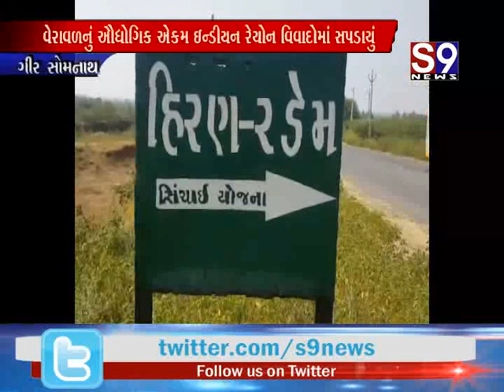Gir somnath : વેરાવળનું ઔદ્યોગિક એકમ ઇન્ડીયન રેયોન વિવાદોમાં સપડાયું